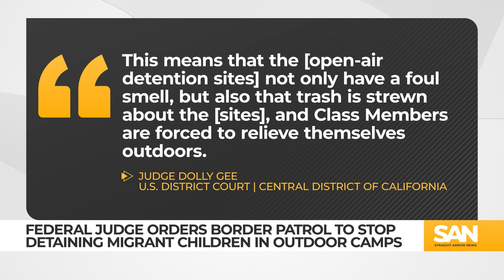Victory for migrant children held by Border Patrol in open-air detention sites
A federal judge in California ruled Wednesday, April 3, that Border Patrol officers near San Diego have illegally detained hundreds of immigrant youths in “open-air detention sites” without adequate food, water or shelter. The judge mandated their rapid transfer to “safe and sanitary” facilities, and the Department of Homeland Security is now facing a lawsuit.